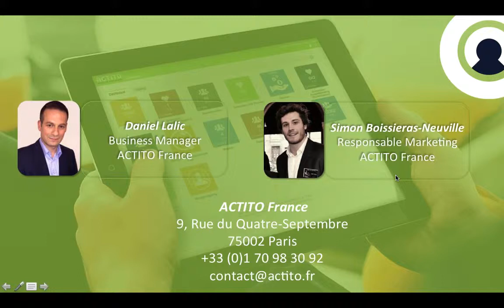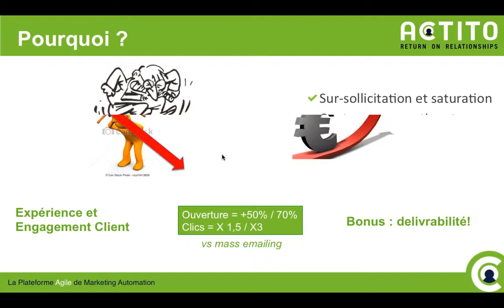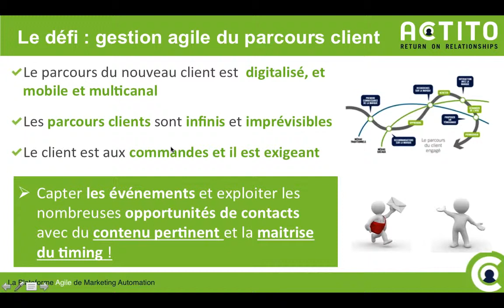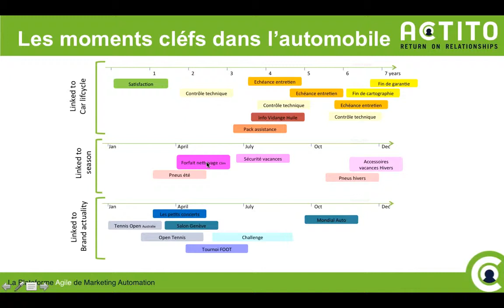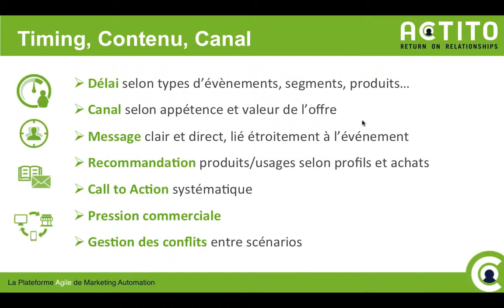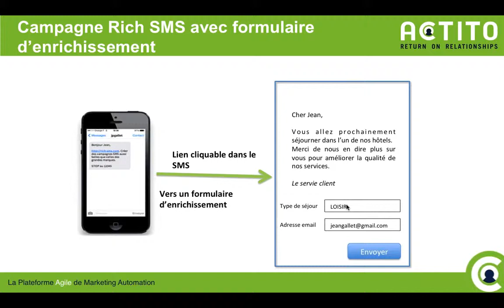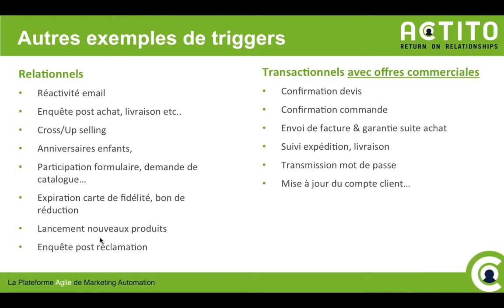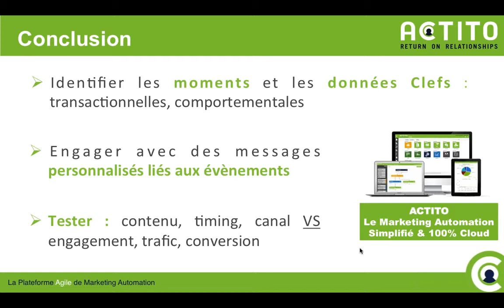[FR] Webinar ACTITO - Les triggers marketing pour booster votre business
Visionnez notre webinar : les triggers marketing pour booster votre business